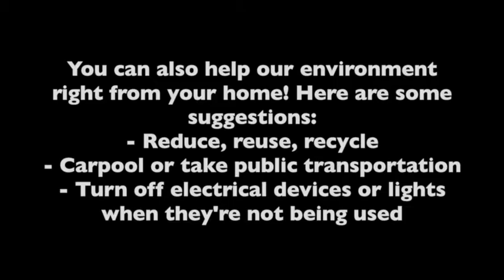Summer President's Project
Our Summer President's Project was environmental protection. We helped by cleaning up and taking care of our local parks and shorelines. We also held fundraisers to raise money to reduce climate change. Thank you to everyone who participated!